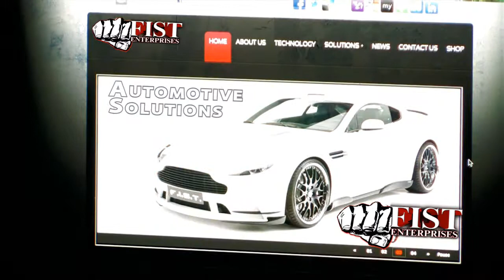FIST PJD Chopper - Web Commercial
Paul Jr Designs - Fist Chopper Web Commercial
Fist Chopper built and designed by Paul Jr Designs
Concepts Media Company
Filmed 9-3-11, in Royal Palm Beach, Florida